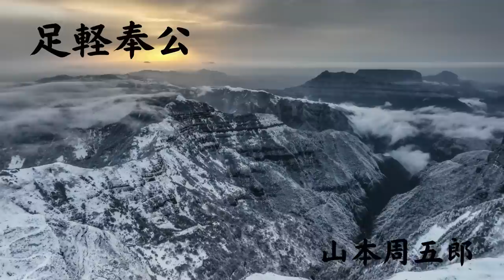【朗読】山本周五郎「足軽奉公」 朗読・あべよしみ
以前メインチャンネル「あべよしみ朗読の部屋」にアップしたものを編集してこちらに移動しました。

初出　「講談雑誌」博文館、1945年（昭和20年）1月号

足軽の右田藤六は、武芸の優劣にかかわらず士分と足軽の差別が存在し、足軽が軽んぜられていることに不満を抱いていた。それが元となって、ある日親友の横井鉄之助と決闘する羽目に陥り、藤六は鉄之助に深い傷を負わせてしまう・・・。

右田藤六・・・三春藩の足軽。
汀・・・藤六の妹。
横井鉄之助・・・藤六の親友の若侍。
飴売りの爺さん・・・藤六と木賃宿で出会う。
長尾甚之允・・・高島藩の足軽組頭。
忠秋・・・お浜館に蟄居るさせられている、藩主の弟。

【もくじ】
00:00     1.
07:15     2.
13:16     3.
20:06     4.
27:06     5.
33:59     6.
41:13     7.

★以前アップした際にいただいたコメント★

●キ・・・・・・・様より
実に周五郎先生の作品らしいですね。放浪旅の宿で聞いた風車づくりの老人の話。胸を打ちますね。この老人のようになりたいものですね。このお話をもう一度聞き直したいくらいです。
●あべの返信
私も、このお話は非常に大切なことを思い出させてくれる一編なので、一年に一度くらい聴き直したいと思いました🙇‍♀️
●る・・・様より
いいお話だ〜(T_T)。
山本周五郎さんのお話好きです。
●あべの返信
心に沁みるお話でしたね💕
これからも周五郎先生の作品たくさん読ませていただきたいと思います😊
●こ・・様より
風車を例に 身分や職種に関係なく皆が大切なのだと語る老人。不満は自分の中から出てくるもの という言葉。
正鵠を射ています。私の心にもグサリと刺さりました💘
感動と自己反省で、暫し呆然…。
心を打つ作品が続きますね。🎄の週に 毎日GiFTを頂いているようです✨
●あべの返信
この、老人の人生に結びついた風車を例にした話は、とてもわかりやすくて説得力がありますね！こんな風に語れる年寄りになりたいものだな〜と思いました🥰
●こ・・様の返信
モノの道理をわきまえた正しい人は、老若問わず 心に響く話ができると私は思います。
よしみさんも老人になるまで待たずに、廻りの方々に話してあげて下さい。
●庭・・・・・様より
とうろくの性格からいって悲劇を連想しましたが風車作りの老人、殿様とてつのすけという３人の優れた人物との出会いによっていい方向へ
向かった様です　巧みな素晴らしい朗読をありがとうございました！
●あべの返信
私も途中まで悲劇を予想しましたが、周りによい人達がいたおかげで立ち直れた主人公にホッとしました。人との出会いは本当に大切ですね🥰
●富・・・様より
私は予てより、庶民派三大作家として、吉川英治、山本周五郎、池波正太郎の三氏を挙げたいと思っています。
三氏それぞれに特色はありますが、共通点は、読みやすく分かりやすい文章で読者を魅了している事、作家として独り立ちするまでに、様々な苦労を重ね、その経験を作品に生かしている事、そして、名もなき者、歴史上汚名を着せられている者に光を当て、暖かい視点で再評価している事にあると思います。
中でも、周五郎氏の作品からは、人間が本来持っている弱さ、醜さを糾弾して止まぬ鋭い批判精神と、その弱さ、醜さにあくまで寄り添う暖かさを、同時に感じます。
周五郎氏の書斎には、擦り切れるほど熟読した聖書が置かれていたそうです。氏は、聖書を通してこのような視点を持つに至ったのかもしれません。
偉そうなことを言いながら、三氏とも作品には3割も触れていないので、ぼつぼつ読み進めている最中です。視聴者の皆様に、庶民派としてこの作家も見逃せないというご意見がございましたら、お教え頂きたいと思います。
●あべの返信
いつもながら丁寧なコメントをありがとうございます！とても勉強になります。
私は庶民派三大作家として挙げてくださった三氏のうち、このチャンネルで読んだ周五郎先生の作品の一部しか知りませんが、他のお二人の作品も今後読んでいきたいと思います。
やはり多くの人々から支持され長く愛される作家は、様々な苦労を乗り越え、人間の弱さ醜さ、そして尊さも、身をもって経験されていらっしゃるのでしょうね。そのような貴重な積み重ねが結実した珠玉の作品を誰もが読むことができるというのは、実に有り難く幸せなことだなあと、あらためて感謝せざるを得ません。
●猫・・様より
よしみ様。
ふと、老人のお話を聞いていて「橋の下」を思い出しました。
年齢を重ね旅をしながら、人と言う者は成長していた時代だったのでしょね。
現代の様に、あまり他人とは関わらない生活…それではいけないのだと、自分にもあてはめて考えさせられる「山本周五郎」作品は何か自分を変えてくれる物ばかりです。
その様な作品を、チョイスして下さってるよしみさんにも感謝です。
今回もジーンとくるお話ありがとうございます。
●あべの返信
そうですね。「橋の下」と被る物語ですね。
人生の先輩から大切な話を聞かせてもらえる有り難さ、現代ではなかなか得難い機会だと思います。そして、それを受け入れ自分を省みる素直さがあってこそ、先輩のメッセージの宝を生かすことができるのだから、受け取る側の姿勢も大事だなあと思いました。
いつも温かなコメントありがとうございます😊💕

山本 周五郎
1926年「須磨寺附近」が「文藝春秋」に掲載され、文壇出世作となった。